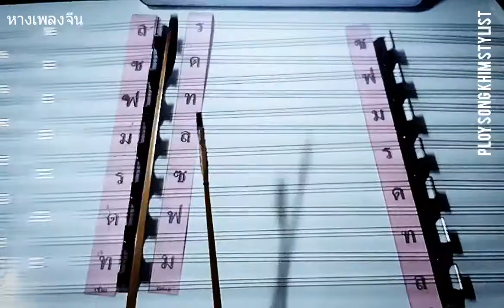หางเพลงจีน ขิม by ploy song